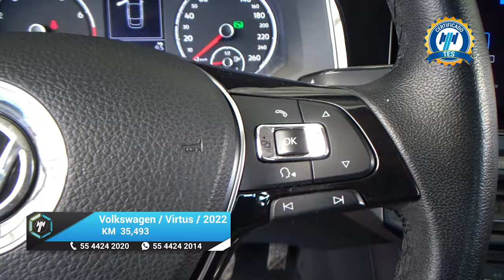Volkswagen / Virtus / 2022 - 26421